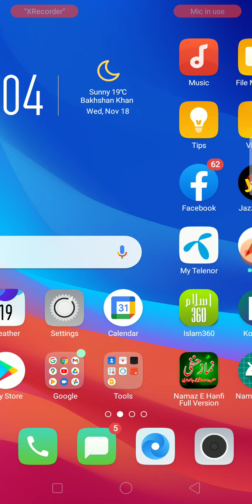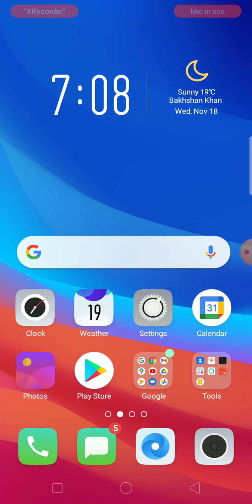How To Blocked Country ON Youtube Video || Blocaked Country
In this channel you can see all technical videos